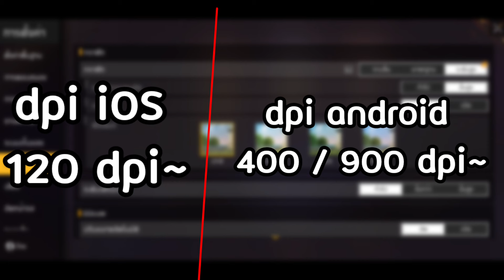Free Fire ซื้อตั้งค่าดึงหัวจากคนดัง💥 เข้าหัวง่ายทุกระยะ✔️โคตรโกงจนเพื่อนไม่อยากเล่นด้วย ห้ามพลาด⚙️📱